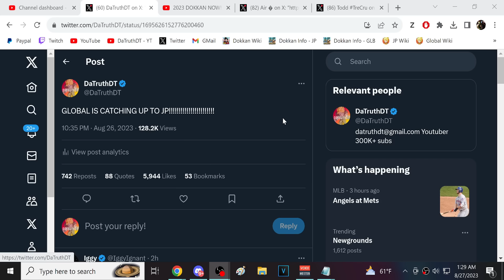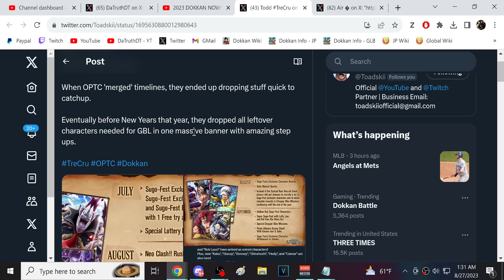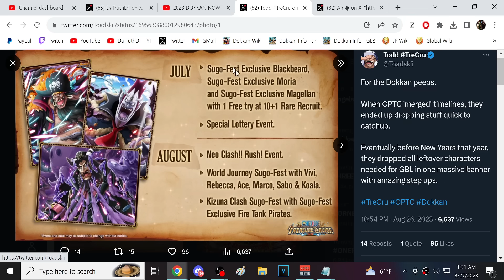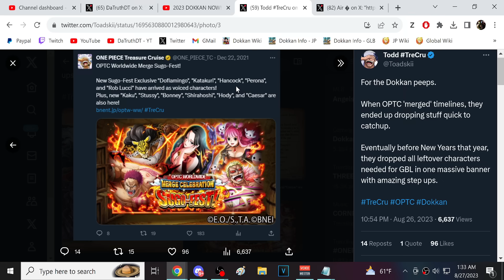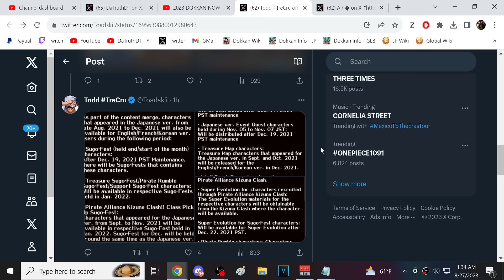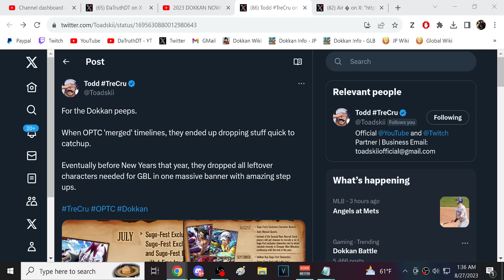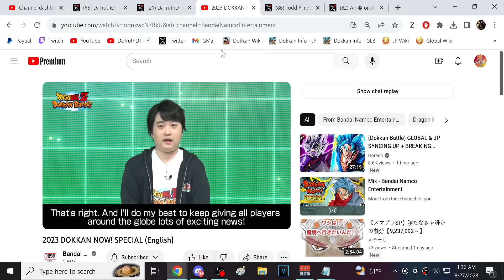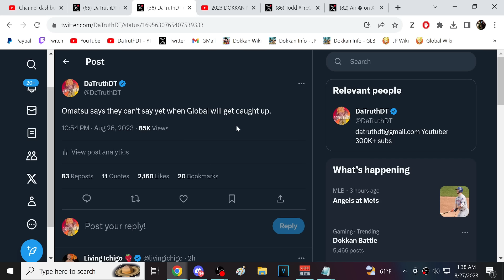IT HAS FINALLY HAPPENED!! GLOBAL & JP SYNCED! GLOBAL IS BEING CAUGHT UP TO JP!! (DBZ: Dokkan Battle)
Video Title: IT HAS FINALLY HAPPENED!! GLOBAL & JP SYNCED! GLOBAL IS BEING CAUGHT UP TO JP!! (DBZ: Dokkan Battle)